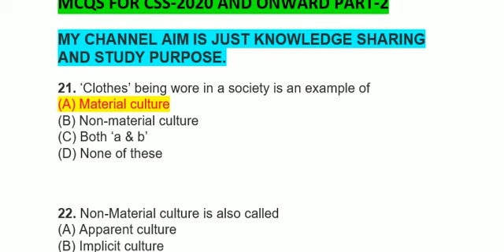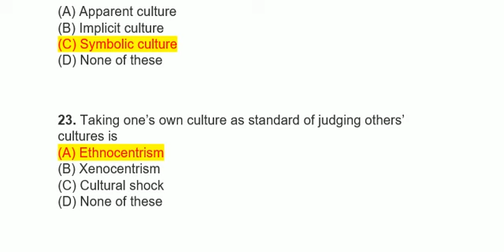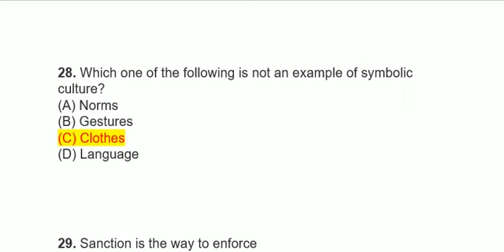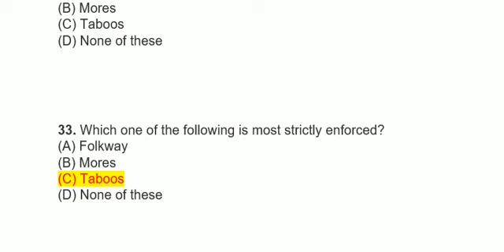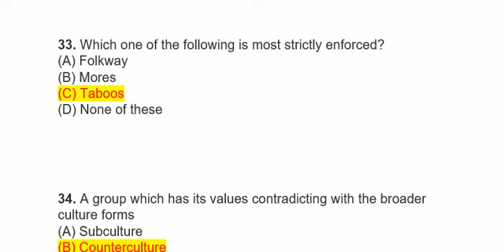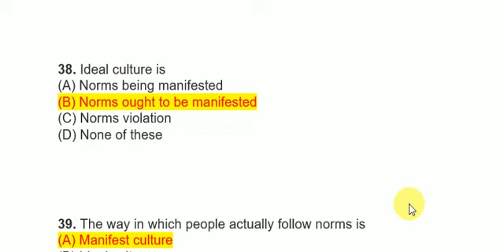SOCIOLOGY MOST IMPORTANT AND REPEATED MCQS FOR CSS-2020 AND ONWARD PART-2.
MY CHANNEL AIM IS JUST KNOWLEDGE SHARING AND STUDY PURPOSE.